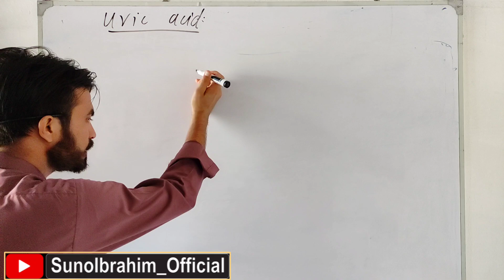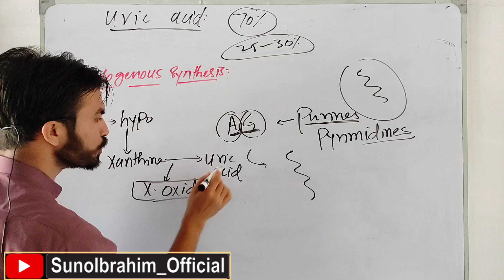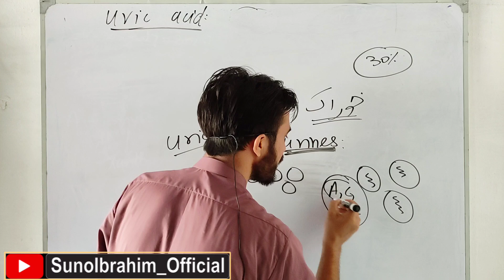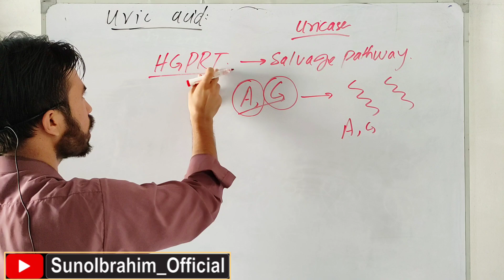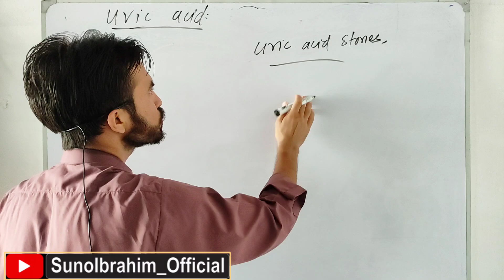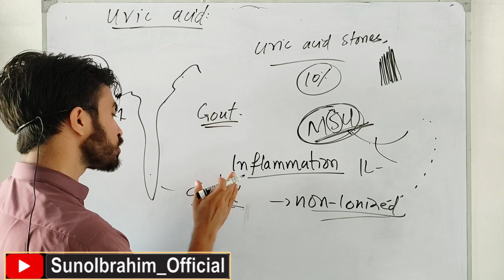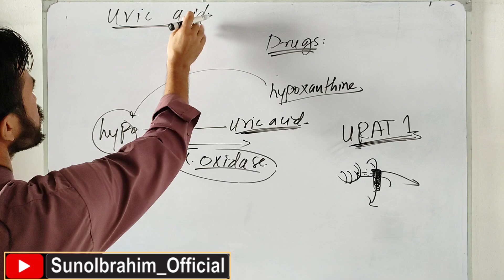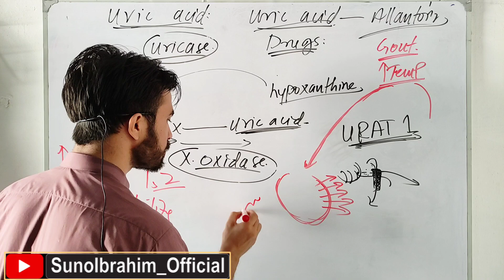Uric Acid Explained: Causes, Crystals, Kidney Stones, and Cure | Molecular Biology Level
Why does uric acid increase in our body? What causes gout, joint pain, and kidney stones? In this molecular-level lecture, Ibrahim Academia explains:

What is uric acid and where it comes from (meat, purines, cell turnover)

Endogenous vs. exogenous purine metabolism

Causes of high uric acid (obesity, genetics, poor hydration, high-purine diet)

How crystals form in joints and kidneys

How hydration, pH, and exercise affect uric acid

The complete mechanism of uric acid–lowering drugs (allopurinol, febuxostat, probenecid)